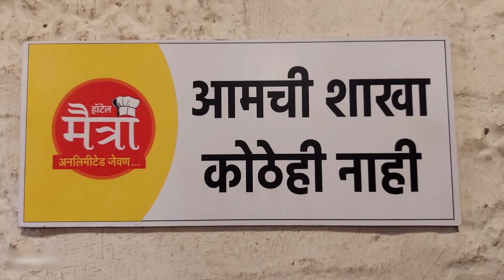कबनूर येथे ईद ए मिलाद धार्मिक, सामाजिक, सांस्कृतिक उपक्रमांनी साजरा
प्रतिनिधी - रसूल जमादार